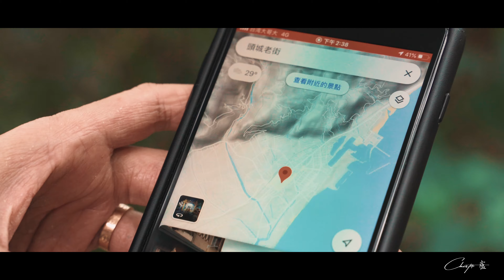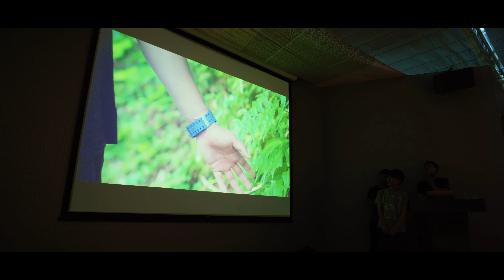宜蘭｜實戰旅拍花絮｜i Rent｜旅拍教學｜智雲穩定器｜Crane 2S｜Travel Video ｜Zhiyun｜Sony A7iii｜Sony 24-70mm F2.8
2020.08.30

Crane 2S｜Sony a7iii｜Sony 24-70mm F2.8

► COUNTRY ◄
Yilan｜Taiwan